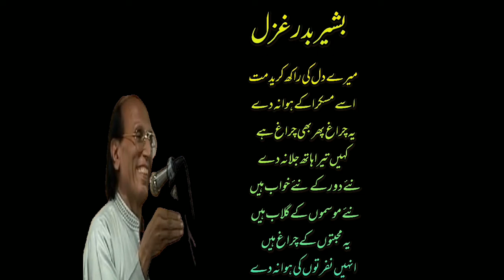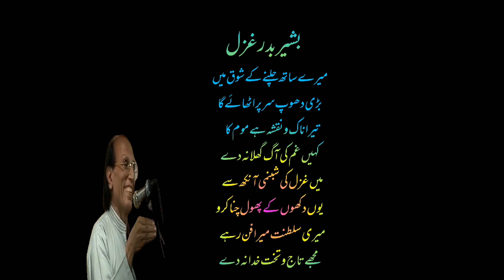Bashir badr ghazal mere dil ki rakh kured mat.میرے دل کی راکھ کرید مت اسے مسکرا کے ہوا نہ دے۔۔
Bashir Badr (born Syed Muhammad Bashir; 15 February 1935) is an Indian poet. He was teaching Urdu in Aligarh Muslim University. He primarily writes in Urdu language particularly ghazals. He also wrote a couplet titled Dushmani Jam Kar Karo in 1972 during Shimla Agreement that revolves around the partition of India.
mere dil ki rakh kured mat ise muskura ke hawa na de